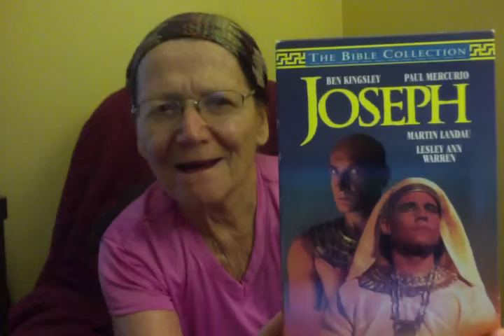THE BIBLE COLLECTION (VBS)